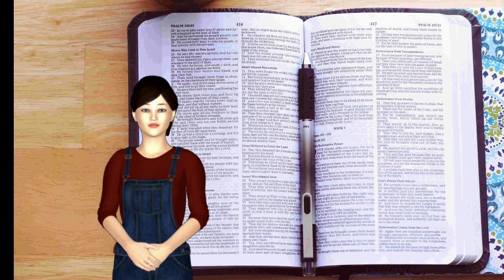दुनियां में हिंसा क्यों है? Why There Is Cruelty?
दुनियां में हिंसा क्यों है? इसका हल क्या है? इसका उत्तर शास्त्री जॉन्सन सी फिलिप नीचे दिए गए  हृदय-स्पर्शी सन्देश में देते  हैं! इस वीडियो को देखने के लिए नीचे दिए गए वीडियो लिंक पर क्लिक कीजिये.